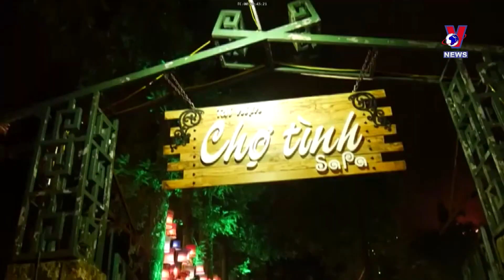Visitors to Lao Cai increases by over 79 percent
Thanks to various measures to stimulate tourism demand, together with improved service quality, the northern province of Lao Cai has welcomed more than six million visitors in the first 9 months, up 71% over the same period last year.